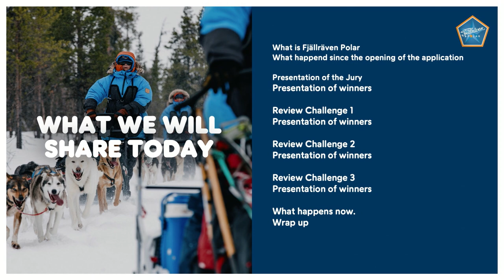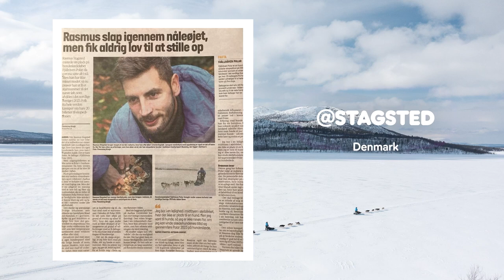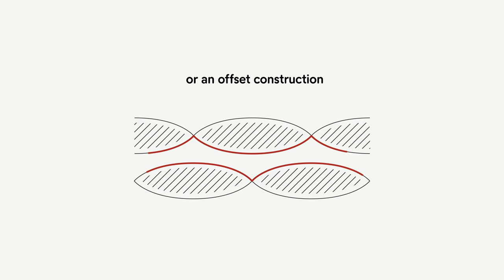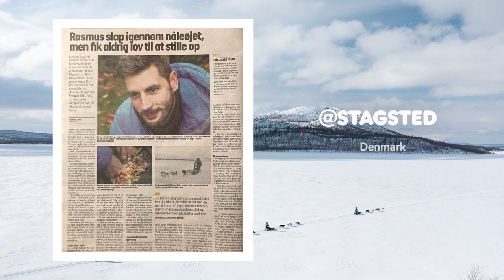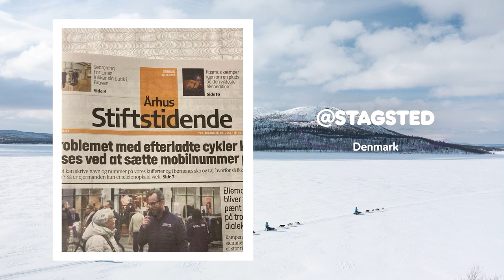Fjällräven Polar 2023 Winners Announcement Event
Join us for the official announcement of the 20 lucky winners who’ll be heading north of the Arctic Circle for Fjällräven Polar. Will you be joining the expedition in 2023? Find out here!

Here’s what you can look forward to:
- Fjällräven Polar 2023 application highlights
- Introduction to the Fjällräven community
- What happens next if you win
- Announcement: Winners of Fjällräven Polar 2023